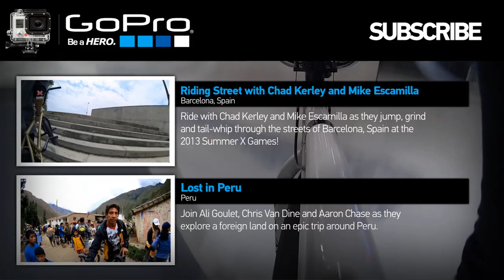GoPro: Drew Bezanson Rides The Park Course - Summer X Games 2013 Munich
Drew Bezanson rides the BMX Park course at Summer X Games 2013 Munich.

Music
Insightful "45 minutes"